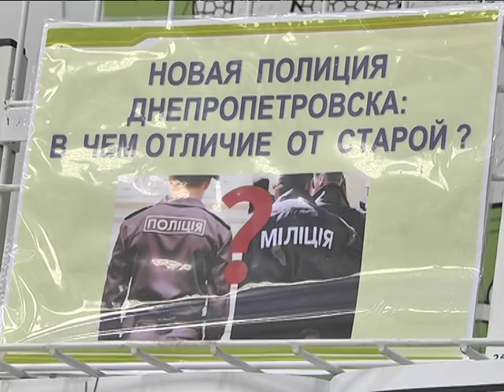Как общаться с новой полицией